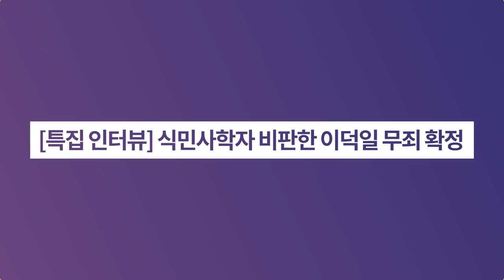[특집 인터뷰] 식민사학자 비판한 이덕일 무죄 확정ㅣ역사이다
✔ 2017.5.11 대법원은 이덕일 소장의 명예훼손 혐의에 최종 무죄를 선고했습니다.

🎧 이덕일 소장의 육성을 통해 재판과정 및 우리 사회에 뿌리깊게 박혀있는 식민사학의 실체를 느껴보시기 바랍니다.

☞ 가장 악질적인 식민사학자 스에마쓰 야스카즈의 '임나일본부설'
☞ 스에마쓰의 설을 그대로 답습한 김현구 교수의 황당한 법정 증언
☞ 시진핑 역사 망언의 내막
☞ 국정교과서 폐지의 의의와 국사교과서의 방향성 제안
☞ 새 정부가 추진해야할 역사관련 정책은?
☞ 아베 정부의 승인 하에 일본교과서에 다시 등장한 '임나일본부설'